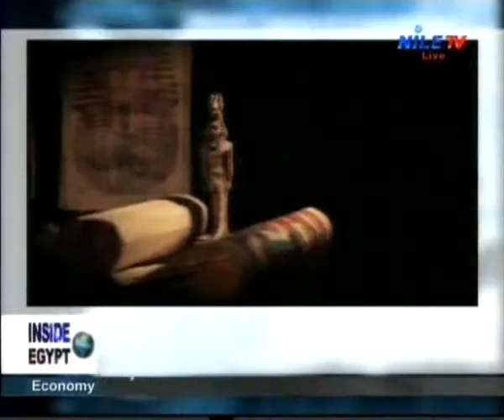Inside Egypt 27 12 2016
الاخبار المحليه المصريه
Egyptian local news